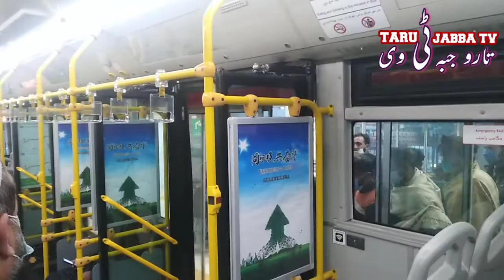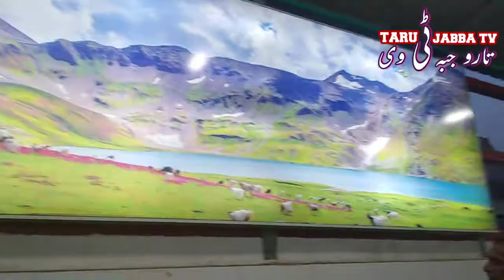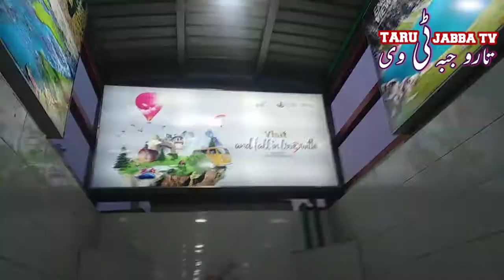Peshawar BRT | Short Trip | Beautiful Hashtnagri BRT Station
short trip from sardar garhi BRT Station to hashtnagri BRT Station
Arab in BRT Peshawar | Our Vines | Rakx Production
PK Vines
BRT Peshawar Aerial view
brt updated
how to purchase & recharge peshawar brt zu card